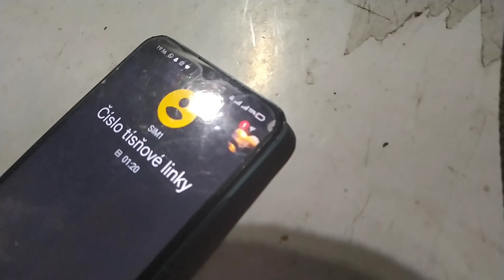Prozkoumávačka opuštěné Továrny #2 • Napadnutí narkomana • Příjezd policie! | LavlArmy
✓INSTAGRAMI✓
• Náš ~ @Lavl_Army •